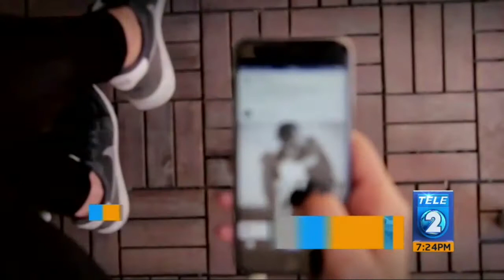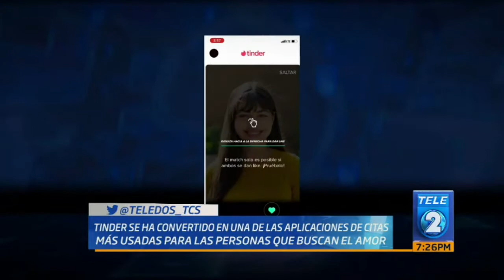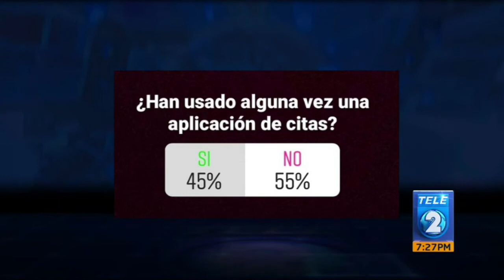¿Han usado alguna vez una aplicación de citas?